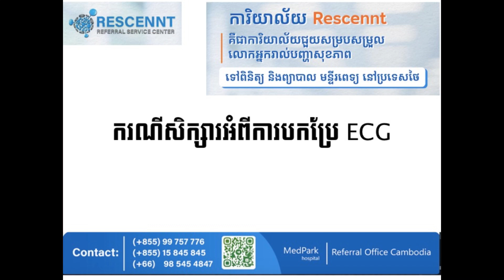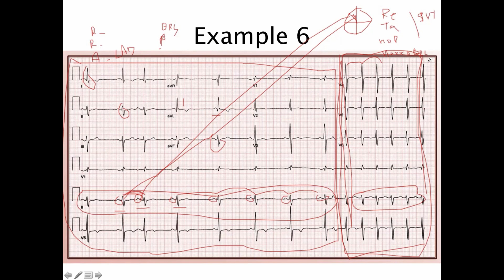37 EKG case study PAC to PSVT | ករណីសិក្សារECG PAC to PSVT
EKG case study PAC to PSVT | ករណីសិក្សារECG PAC to PSVT
SVT: regular rhythm, tachycardia and no P wave
Atrial fibrillation: irregular irregular rhythm, no P wave or f waves
PAC (premature atrial contraction): បេះដូងថតលើកន្ត្រាក់មុនពេលកំណត់ ធ្វើអោយរូប រលកPខុសពីរលកP ដើម  គំលាតរលក QRSខ្លីជាងគំលាតQRS ធម្មតា